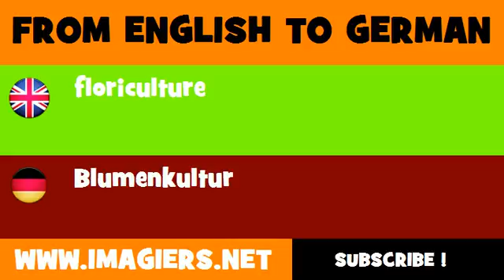FROM ENGLISH TO GERMAN = floriculture